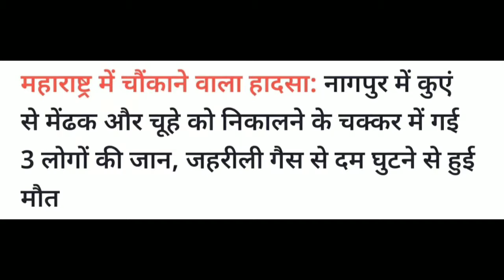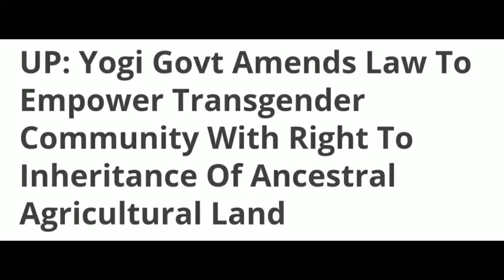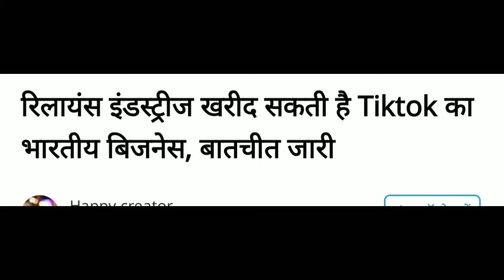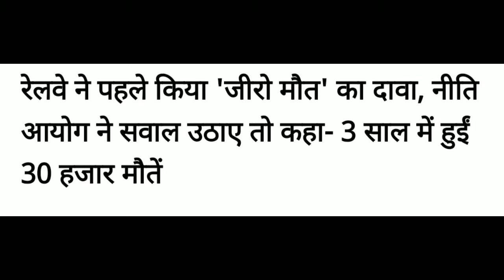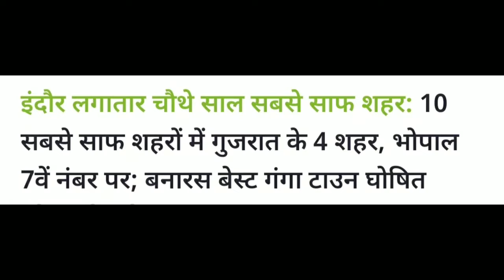Lastest news in Hindi full news coverage of day 20/08/2020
Sub
जय हिंद।
वन्दे मातरम।